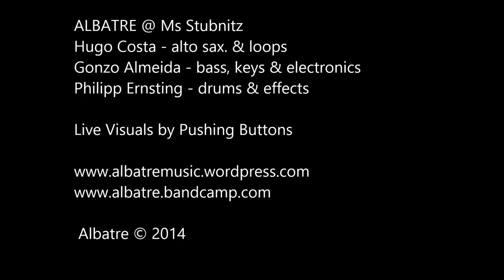ALBATRE @ Ms Stubnitz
Hugo Costa - alto sax. & loops
Gonzo Almeida - bass, keys & electronics
Philpp Ernsting - drums & effetcs

Live visuals by Pushing Buttons

Recorded live at Ms Stubnitz